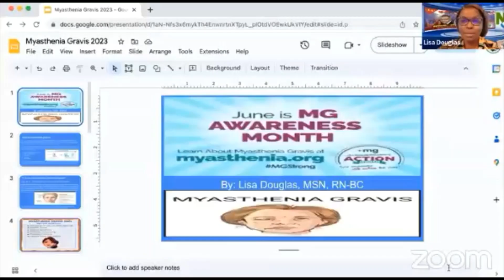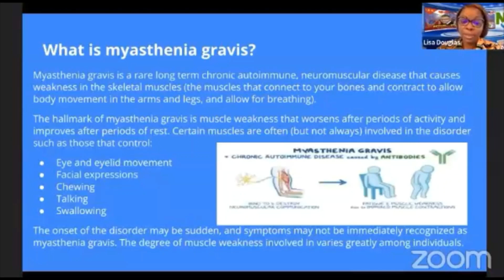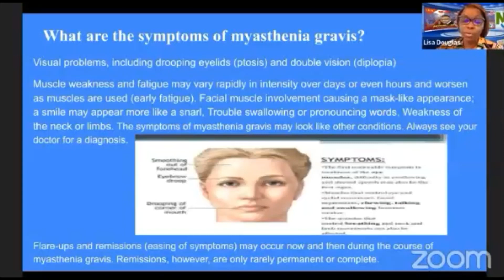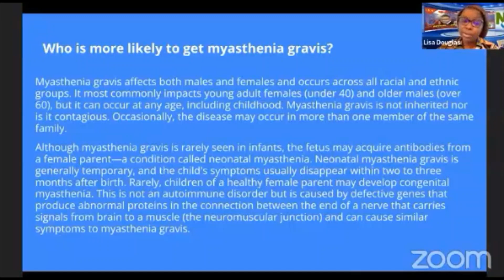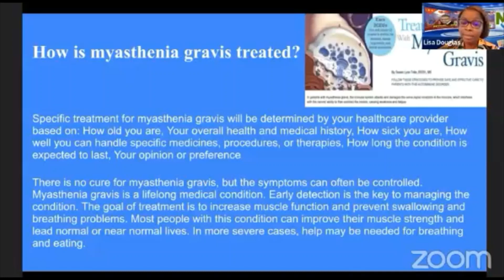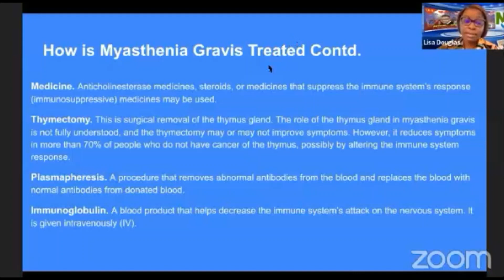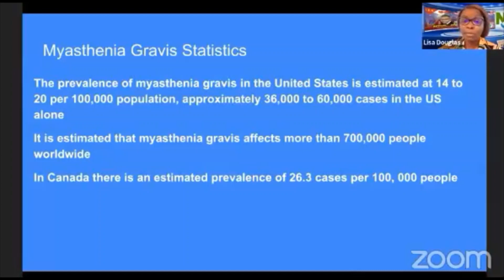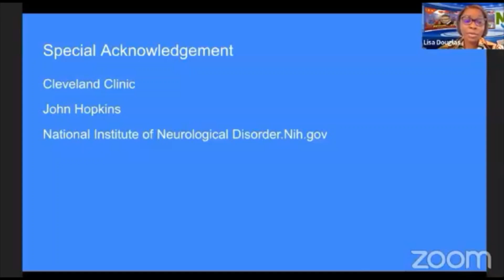Is Myasthenia Gravis the Cause of Your Muscle Weakness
Myasthenia gravis is a chronic autoimmune, neuromuscular disease.
The condition is caused by a breakdown in communication between nerves and muscles.
Symptoms include weakness in the arm and leg muscles, double vision, and difficulties with speech and chewing.

 Drooping eyelids are often the first sign. Eventually, you may find it difficult to control your neck and limbs.
Medications and surgery can help relieve the symptoms of this lifelong illness.

Nurse Lisa shares information on various health topics at the Calvary Evangelistic Assembly Church in Canada, on the early bird morning service.

If you would like to be a part of the live broadcast you can join by visiting the zoom room at 0630am Et every Sunday morning and ask questions in the zoom room after service.

If you would like to connect with Nurse Lisa, you can connect on Facebook...

Myasthenia Gravis
Muscle weakness
drooping eye lids
autoimmune disease
chronic autoimmune
neuromuscular disease
nerves and muscles
nervous system
leg muscles
doubled vision
Nurse Lisa
CEA
Early Bird Morning Service
Ask a Nurse
Health talk
Health discussion on zoom